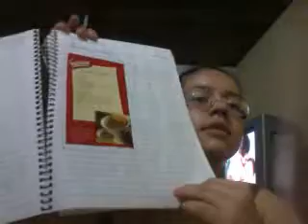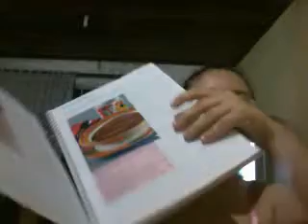Como se faz um caderno de culinaria?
E simplis e muito facil de fazer!
Você nao gasta muito dinheiro e vc coloca sua criatividade em açõa!
Você pode achar em qualquer lugar as receitas e colar!
Aproveitem!
Se escrevam no meu canal por favor!Beijos!